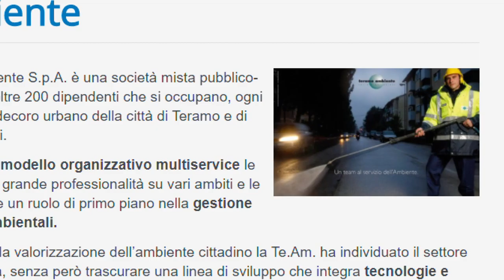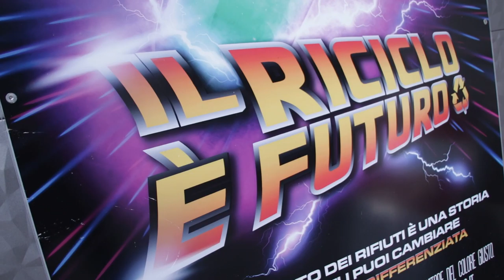TeAm: approvato il bilancio 2019. Sostituito l'amministratore delegato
L'assemblea dei soci ha approvato il bilancio 2019 della Teramo Ambiente, la società partecipata che gestisce lo smaltimento dei rifiuti urbani per il Comune di Teramo. Soddisfatto il sindaco D'Alberto per la diminuzione dei costi di gestione mentre per la compagine privata, Stefano Gavioli si auto-nomina amministratore delegato al posto di Enrico Prandin